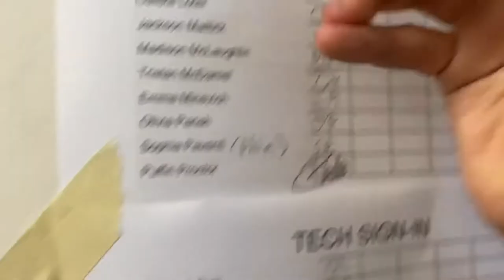Urinetown Vlog 1 - Tech Day 2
Hello! Welcome to Behind the Curtain, Vlog 1! Enjoy our tech vlogs, more will come out soon!